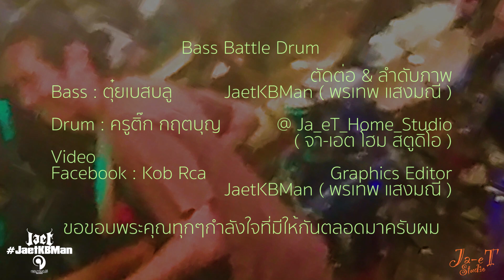Bass battle Drum Funky Blue style by Tui & KruTik Fun Fun Fun Good Good Good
Bass : ตุ๋ยเบสบลู
Drum : ครูติ๊ก กฤตบุญ
Guitar 1 :
Guitar 2 :
Vocal :

VDO : Facebook : Kob Rca

Editors : by JaetKBMan

Ja_eT_Home_Studio
( จา-เอต โฮม สตูดิโอ )